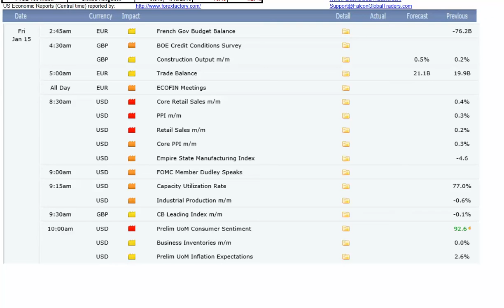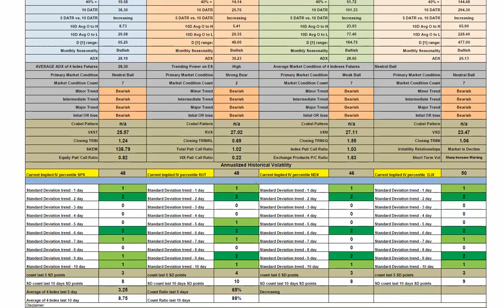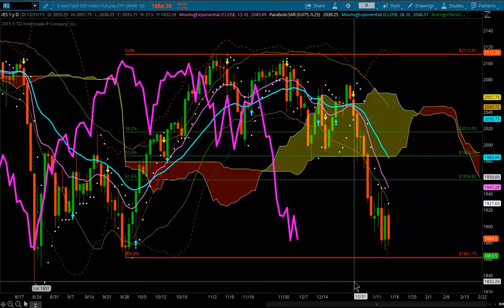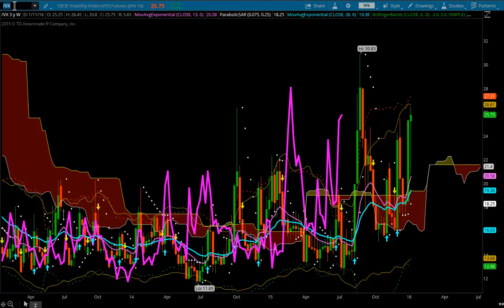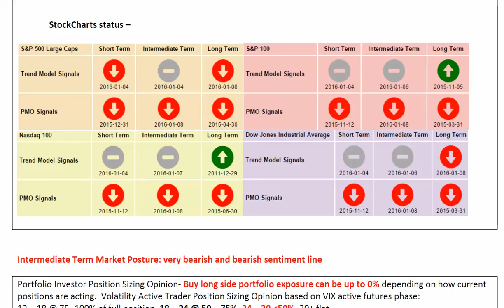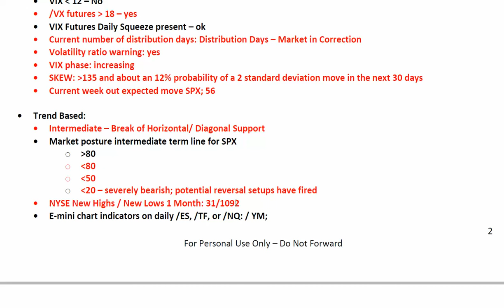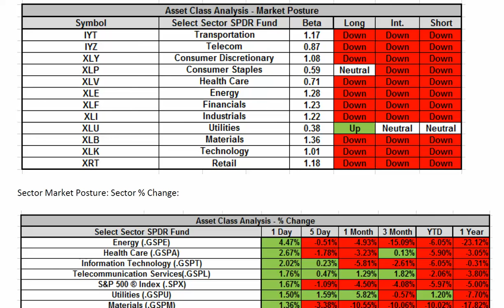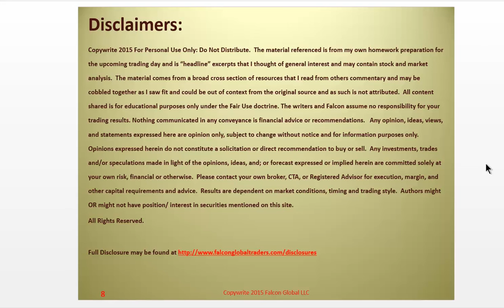1-15-16 Market Forecast | Stock Trading Strategies | Falcon Global Traders